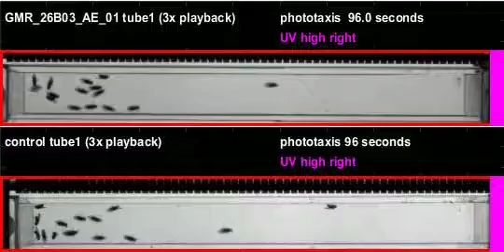GMR_26B03_AE_01_shi_Orion_20110714T085744 phototaxis (seq4)